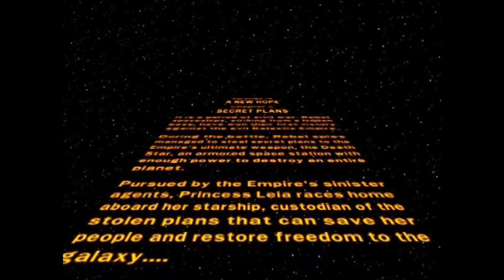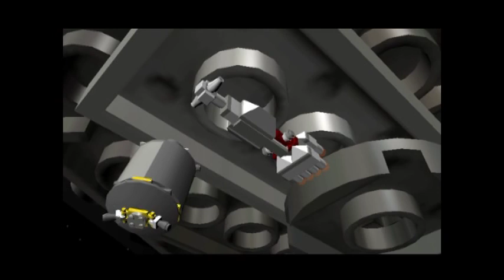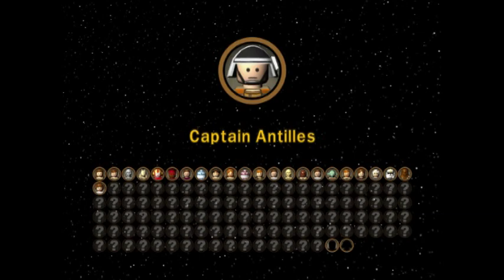Lego Star Wars: TCS - Chapter 4-1 - Secret Plans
Star Wars fans rejoice! We are beginning the original trilogy, and a new hope shines upon us!

True Jedi at 28,000: Shouldn't be a problem, especially if you blow all the walls out of the ship.

This level is pretty easy. Most of the walls can be destroyed, and will be the majority of your income. The Stormtroopers can be a bit of a nuisance, so be sure to take them out